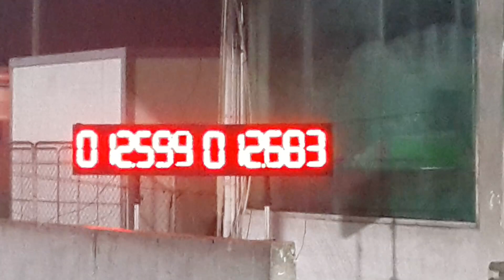กระบะ Isuzu KB ไม่ซิ่ง ก้อนอน Isuzu kb 14.973 sec. 402M Street Drag Thailand